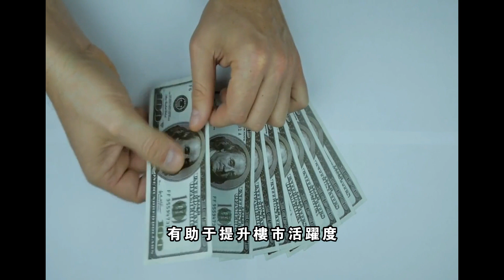郑州急了！紧急消息！房子买一套送一套！买房送70年物业费！韭菜彻底慌乱了！这到底是陷阱还是馅饼？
房价 郑州楼市 郑州房价 中国楼市 中国房地产 鄭州樓市 鄭州房價 房價 中國樓市#研说楼市 研说楼市 黄大仙有料 黃大仙有料，给你最独到的信息，跟着我你会知道更多，資訊點亮生活，生活孕育資訊！

回顾2021年,郑州楼市促销手段频出,各种节日折扣、特价房源,团购优惠、开盘抽奖争相上演,“打折促销”手段层出不穷,让购房者眼花缭乱,进入12月,年底的楼市促销在今年又玩出了新花样,近日,笔者从市场了解到,在分化不断加剧的市场环境下,一些热度一般、销售压力大的片区,房企促销热情高涨,部分楼盘加大促销力度,推出买一套送一套,买房赠送70年物业费等活动,众所周知,郑州早在2016年就开始实行“限购”政策,而一般情况下,物业费也是持续缴纳给物业公司,开发商对于“送房、送物业费”的承诺,真的能够兑现吗？,大河报笔者对此展开调查,年底促销楼盘增多,大幅度优惠多在郊区,笔者调查发现,随着年底的临近,郑州多家房企纷纷选择促销走量,举办各类营销活动吸引购房者,笔者留意到,12月初,不少中介人员开始刷屏在朋友圈推介两个楼盘,一个为,大学南路地铁口现房叠墅,买一送一,另一个为,买房即送70年物业费,均引发了社会广泛关注,笔者联系到中介经纪人王风了解情况,对于“大学南路地铁口现房叠墅,买一送一”的房源,王风表示,“该活动是真实有效的”,然而,郑州早在2016年就实行了限购政策,该处位于新郑龙湖镇的城南,正荣府项目又属于限购区域,像这样“买一套送一套”的政策,该如何解决限购问题呢？,王风介绍,“因为备案房源为两套,所以建议购房者准备两个户口本,但是如果一定要挂在同一个人名下,售楼部也会帮忙解决,不需要业主操心”,对于打出“买房赠送70年物业费”的楼盘,王风表示,该项目买房赠送70年物业费的活动,已于12月12日正式结束,“买一套送一套”？,限购政策下不要有侥幸心理,笔者查阅相关资料发现,在郑州此前宣传的“买一套送一套”的楼盘中,多为“LOFT公寓”规划成双入户公寓的案例,也有“买一套住宅送一套公寓”的案例,但不存在“突破”限购的情况,那类似城南正荣府此次,“买一套住宅送一套住宅”的情况,是否真的存在可行性呢？,据了解,目前郑州的限购政策是“本市户籍家庭,在限购区域内,限购2套住房”,所以对于名下没有房产的本市户籍家庭来说,即使多赠送一套,也满足限购政策的要求,但对于名下已有房产,或是其他不满足条件的家庭（个人）来说,则存在较大的购买风险,此前,郑州市房管局市场监管处的负责人,在接受笔者采访时曾表示,不要轻信售楼部,中介口中任何形式突破“限购”的方法,除了售楼部、中介之前的预审核,房管局在备案之前,也会再度审核购房者的购房资格,一经查出材料造假或者资格伪造,都不会予以合同备案,请购房者不要有侥幸心理,“买房送物业费”有先例可循,但业主要警惕购买风险,笔者调查发现,“买房送物业费”的促销方式在郑州早有先例,此前多以“2—10年”的年限来赠送,对于这种听起来很有诱惑力的优惠方式,部分购房者却心存疑虑,毕竟开发商的承诺未必能一直算数,如果将来换了物业服务公司,那后面的公司还认账吗？,对此,笔者向多家物业服务企业负责人了解情况,他们均表示,在接手项目时,一般都是跟开发商签订合同,在此过程中,如获知有免物业费人群的信息,则会提前要求开发商承担相应的免单费用,否则就只能业主自行承担,开发商承诺赠送物业费的行为是否合理合规？,有无风险？,针对这个问题,郑州市房管局物业管理处相关负责人表示,郑州市物业管理条例中并没有出台相关规定,具体情况他还需要去了解一下,北京金诉律师事务所主任王玉臣告诉笔者,这种情况存在风险,首先,开发商和物业公司,是两个在法律上相互独立的公司,开发商的承诺不等于是物业公司的,其次,即使现在物业公司同意,但是未来如果换了物业公司呢？,又是一个新的公司,最后,不少开发商往往只是一个项目公司,若干年后是否还能找到人犹未可知,无独有偶,据媒体统计,11月以来,至少有10个地方出台鼓励性的购房政策,促进房地产市场平稳健康发展,包括湖北荆门、江苏南通海安,重庆万州、河南开封,河北保定、河南新乡,广西桂林、浙江金华武义,安徽芜湖、湖南衡阳等,这其中,既有常见的人才购房补贴,也有过去几年司空见惯的契税补贴,新市民购房补贴等,还有三孩家庭买房“奖钱”政策,而桂林的购房激励既面向消费者,又面向房企,堪称一个罕见的新招,面对这种景象,人们难免有点困惑：在房地产市场上,又要“托市”了吗？,这样的现象值得认真分析,不得不承认,2021年的楼市可谓一波多折,三道红线上线,房企和个人贷款受限,房企暴雷现象时有发生,楼市全年弥漫着悲观情绪,更重要的是,这种悲观情绪对消费心理的影响不可忽视,在消费者那里,“买涨不买跌”是铁的定律,不用特意去调查,留意一下身边人群就可以发现,在这段时间,不少原准备入手的人,哪怕是基于刚性需求,也选择了忍耐,进入持币观望的状态,一边是大量的刚性需求被抑制,另一边则是高企的库存,易居房地产研究院发布最新一期,《全国百城住宅库存报告》显示,截至11月底,全国100个城市新建商品住宅,库存总量为52110万平方米,环比增长2.1%,同比增长2.1%,库存环比数据出现连续4个月环比正增长现象,而同比则连续36个月保持正增长态势,当前百城库存规模为2016年8月份以来的最高值,即创下5年来的新高,毫无疑问,库存风险若不消除,对于房企的经营目标完成和债务风险的化解,都会形成障碍,进而会对经济基本面形成传导效应,带来一定负面影响,而对三四线城市来说,去库存的压力明显更大,面对这种情况,近期土地、融资、预售端的利好政策不断涌现,有利于房地产再融资,有望缓解房企资金链压力,但这些还不够,还需要对消费端进行适当的刺激,多个城市出台刺激住房消费的政策,自在情理之中,但是如果要说这些城市是在“托市”,则有些言过其实,于对消费者来说,住房属于大宗商品,这些补贴究只能说是锦上添花,要达到“托市”的效果应该是勉为其难,另外,如果是炒房者,其需要的是房价上涨的预期,而不是购房过程中可以得到的“三瓜两枣”,一些库存高的城市,出台刺激住房消费的城市是不得已而行之,并不能算是托市,能否起到促进消费的效果,仍有待观察,至于三、四线城市近期频发鼓励购房政策的原因,笔者认为,主要是由于这部分城市人口流出严重,经济基本面较差,房地产市场去化压力大,同时导致开发商回款压力加大,此时推行购房补贴政策,有助于提升楼市活跃度,提升购买力,同时促进房企增加销售回款,降低烂尾风险,符合房地产市场健康良性发展的基调,事实上,今年三季度以来,受严格的房地产调控政策及信贷收紧影响,购房者置业情绪回落,全国新房、二手房和土地市场快速降温,9月底至今,连续释放维稳信号,提振市场信心,部分城市出台扶持政策,但当前市场调整态势仍在深化,信贷环境改善尚未传导至市场端,购房者预期好转迹象不明显,直至12月,中央经济工作会议对2022年房地产市场定调,一方面坚持“房住不炒”定位不变,另一方面,明确,支持商品房市场更好满足购房者的合理住房需求,因城施策促进房地产业良性循环和健康发展,鉴于此,预计,短期内,各地将全面落实“因城施策”,结合各地实际情况采取针对性举措,更好地支持首套、改善性住房需求释放,加快实现房地产业的合理循环,好了,本期视频就到这了,您对本期内容有什么看法？